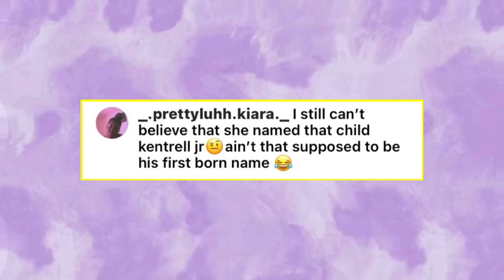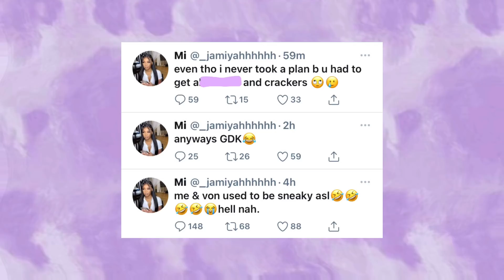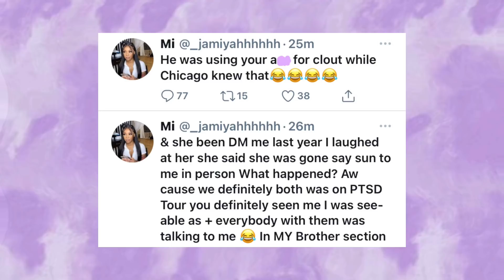NBA Youngboy Spotted With Kentrell Jr + Kayla B Shading Asian Doll Again?!